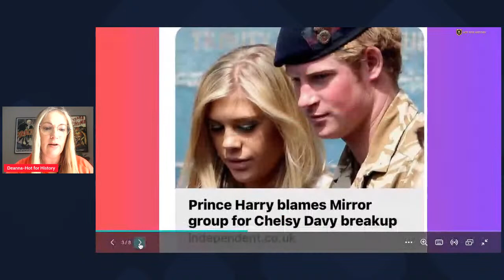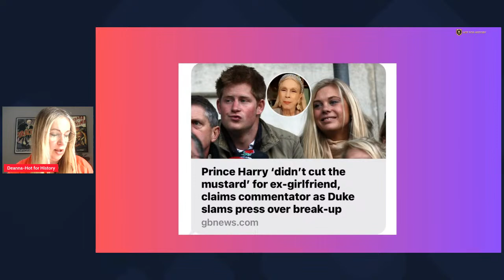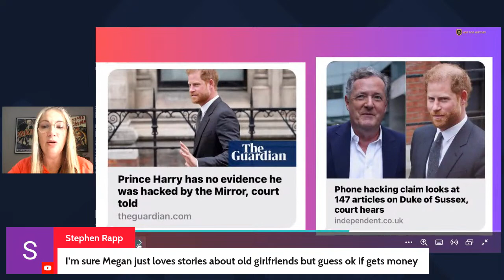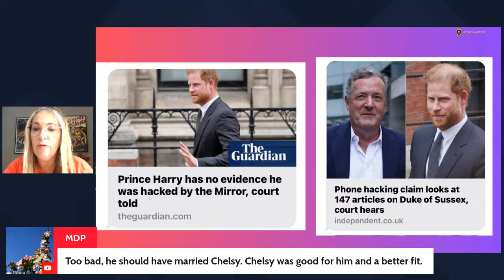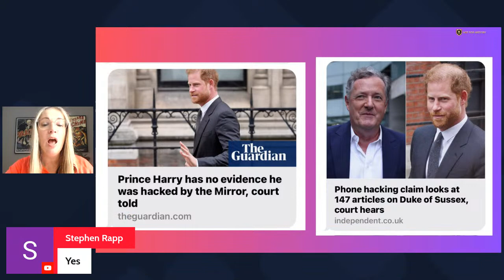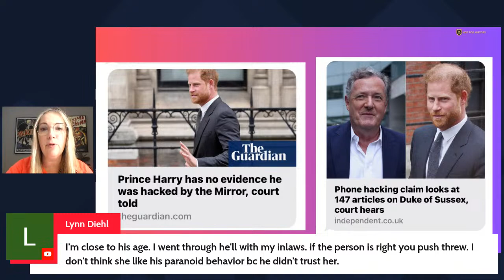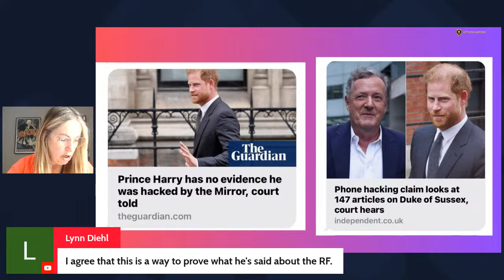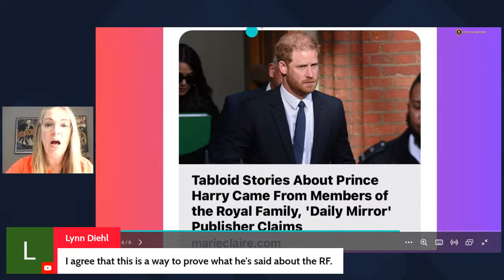Prince Harry BLAMES MEDIA FOR Chelsy Davy Breakup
h